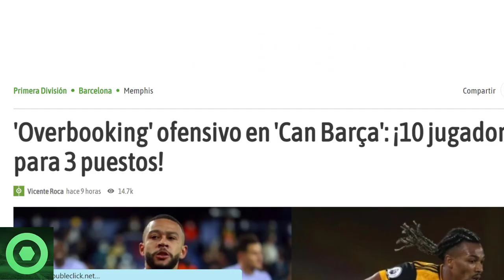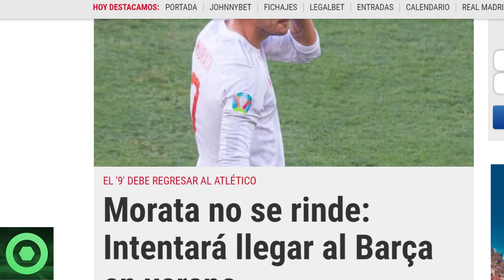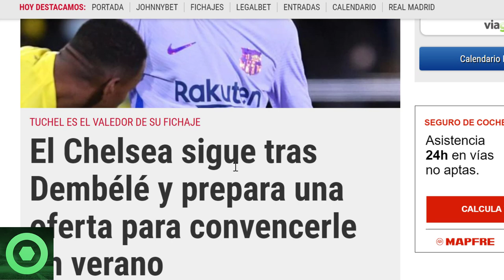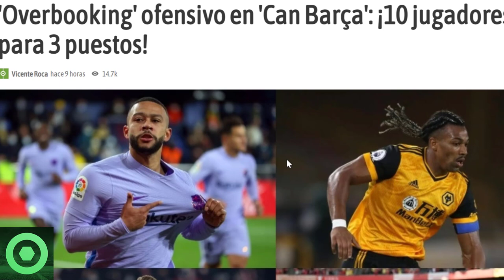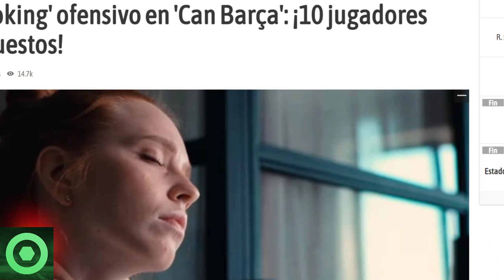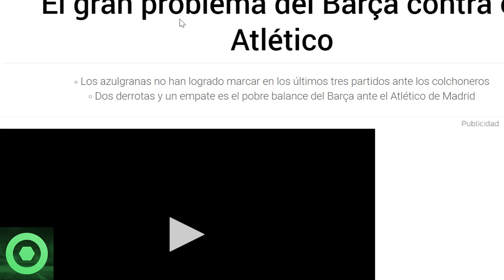⚠️¡OJO!⚠️ SE PREPARA GRAN OFERTA por DEMBELÉ 🔴 MORATA SORPRENDE con el BARÇA 🔴 BARÇA vs ATLETICO 🟥